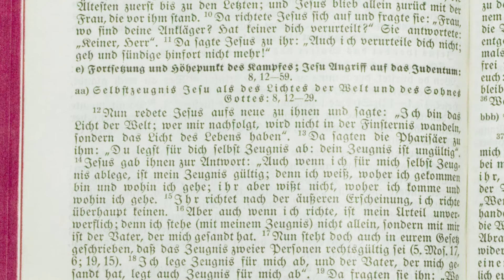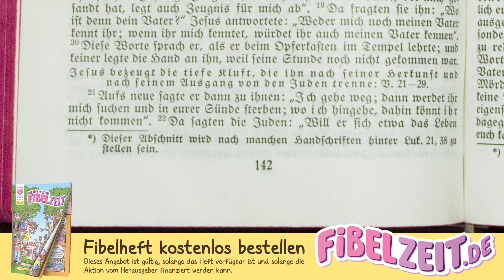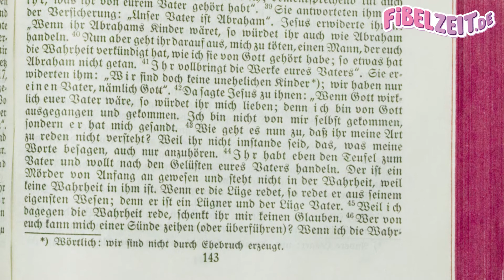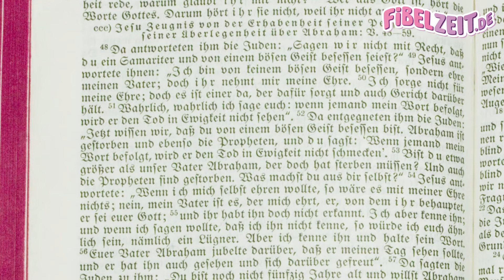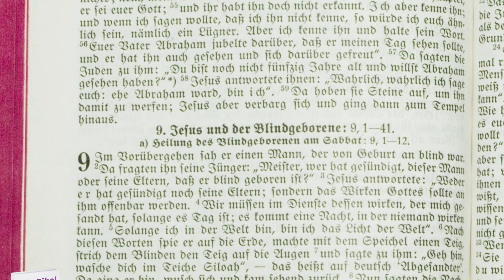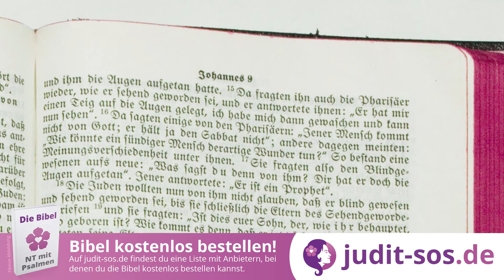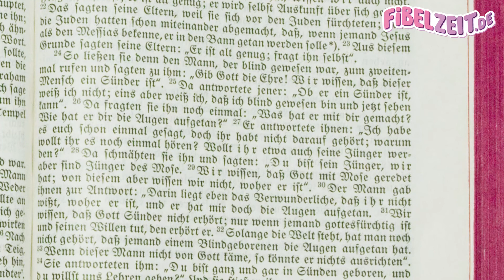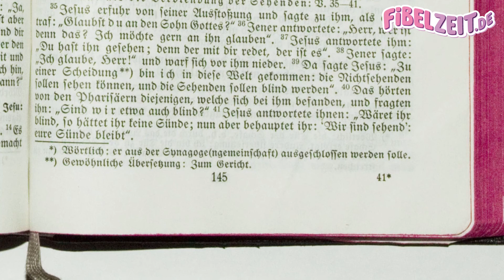JOHANNES-EVANGELIUM 04 – Jesus und die Kinder des Teufels / Der Blindgeborene [NT Menge-Bibel 1936]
(1.) Johannesevangelium als vollständiges Mp3-Hörbuch herunterladen

Das "Johannesevangelium" oder "Die Heilsbotschaft nach Johannes" aus der Menge-Bibel von 1936, in der Übersetzung von Dr. Hermann Menge. Das "Evangelium nach Johannes" stammt aus dem neuen Testament der Bibel (Heilige Schrift). Das neue Testament als Bibel Hörbuch mit Text zum mitlesen, eingelesen von Joh 8,12 bis 9,41.

INHALTSVERZEICHNIS

00:00 Fortsetzung und Höhepunkt des Kampfes

03:50 Streit um die Abrahamskindschaft

05:02 Kinder des Teufels

09:50 Jesus und der Blindgeborene: Heilung des Blindgeborenen am Sabbat